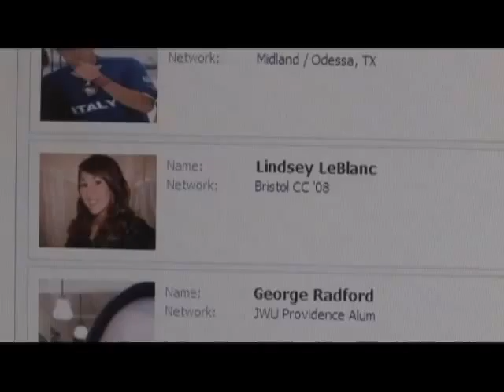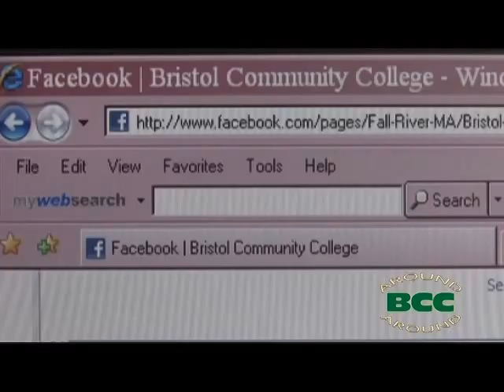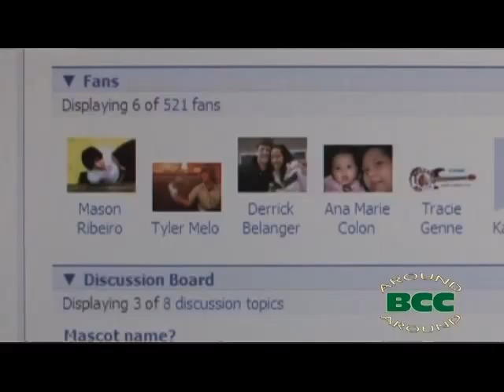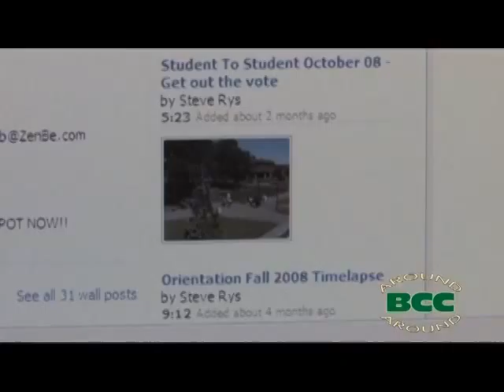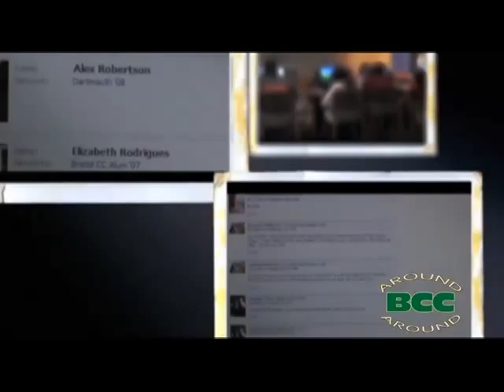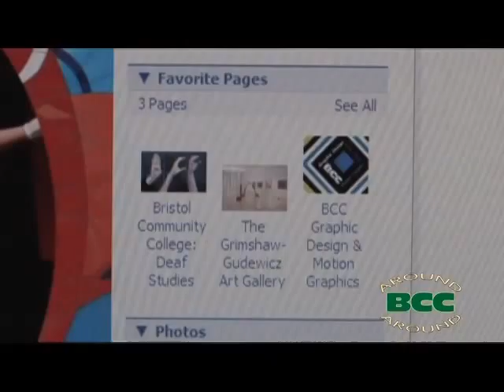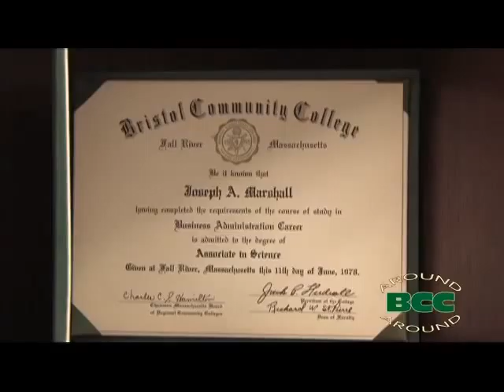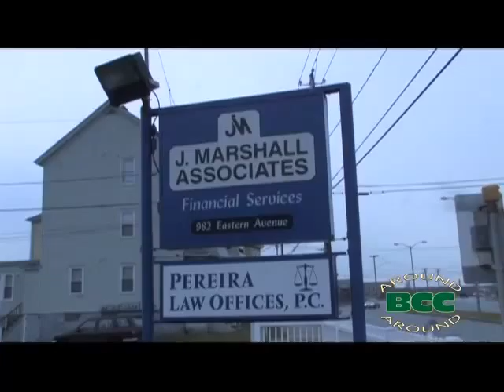Around BCC January 2009